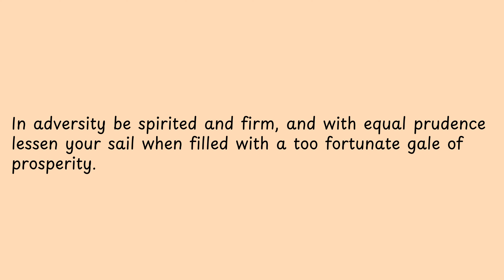In adversity be spirited and firm,